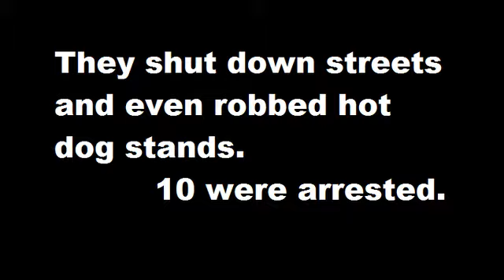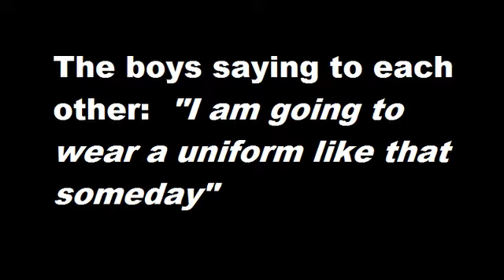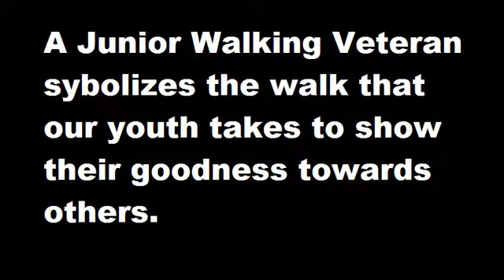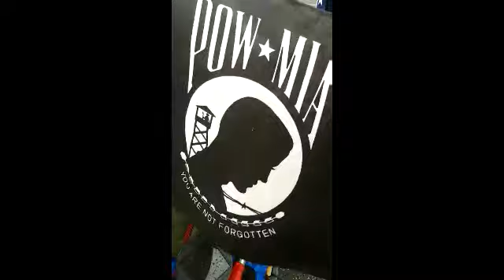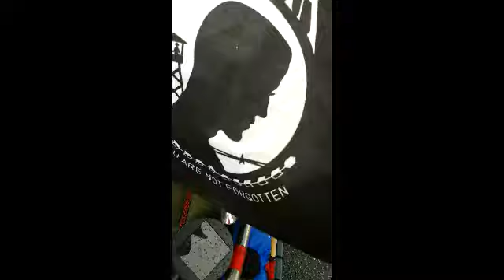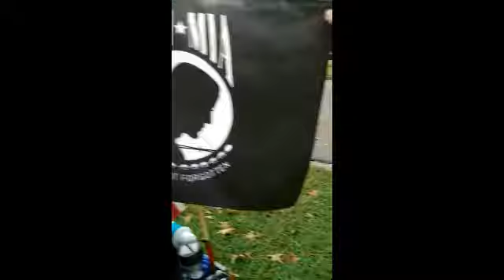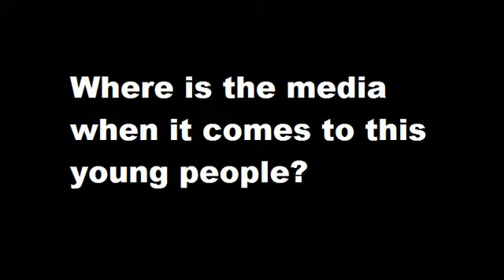Thomas Wayne Hudson, The Walking Veteran, explains What Does it Mean to be a Jr. Walking Veteran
A Junior Walking Veteran symbolizes the vast majority of American youth that are patriotic and do engage in activities that makes America great.  The Walking Veteran, Thomas Wayne Hudson gives recognition to these amazing youg people.